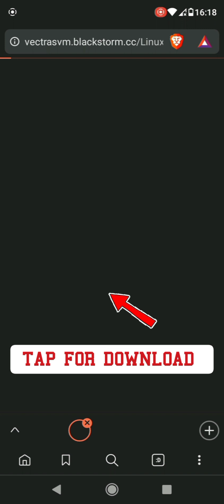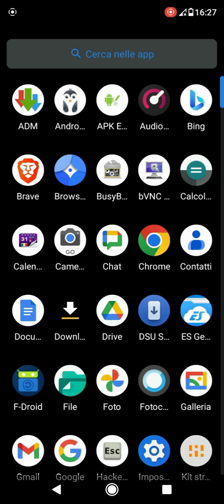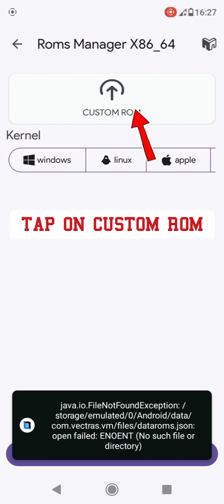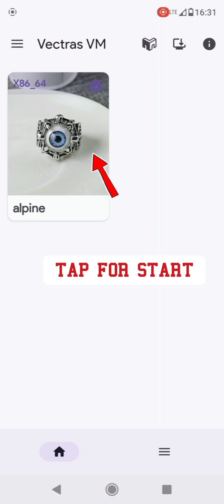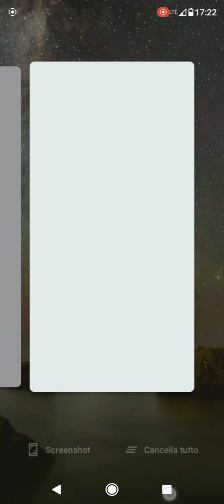how to install Vectras vm emulator new installation method fix dataroms.json error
this video shows how to install operating systems in vectras VM by adding roms manually and fix errors that have appeared recently such as datarom.json